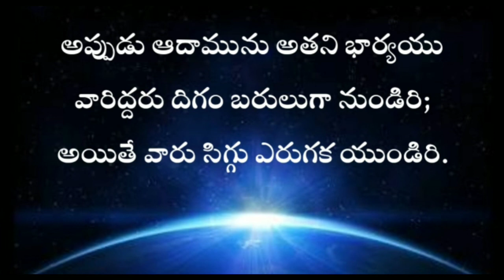Genesis in telugu 2nd chapter / adhikaandam rendava adhyayam / ఆదికాండము